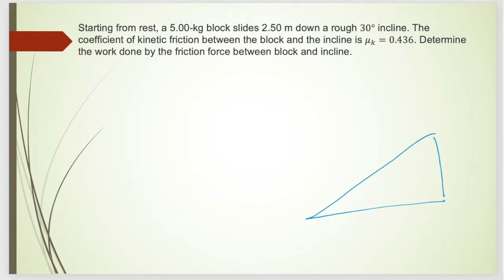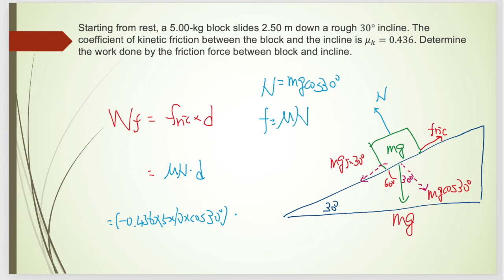Starting from rest, a 5kg block slides 2.5 m down a rough 30 incline. ...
美國高中 Physics ME #002
Starting from rest, a 5.00-kg block slides 2.50 m down a rough 30.0∘ incline. The coefficient of kinetic friction between the block and the incline is μk=0.436. Determine the work done by the friction force between block and incline.